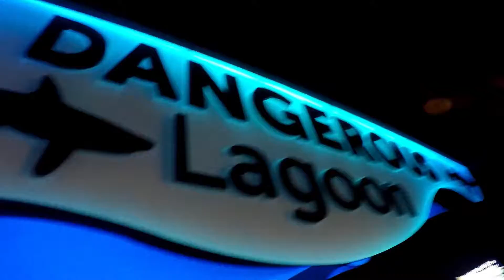Ripley's Aquarium Canada 2022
Newson's Electronics reducing e-waste one repair at a time!